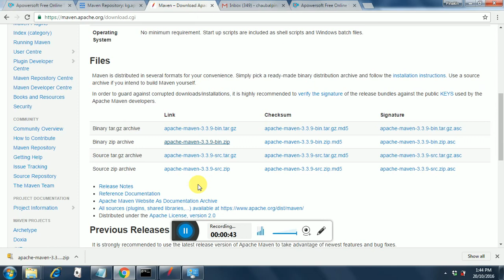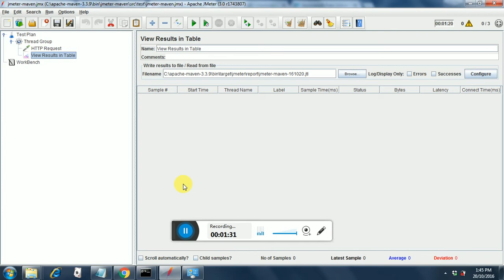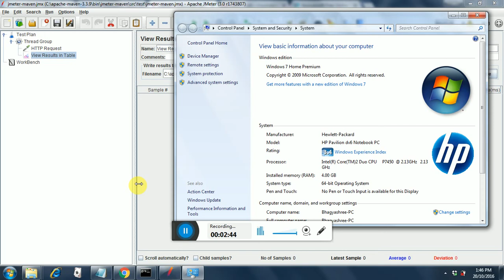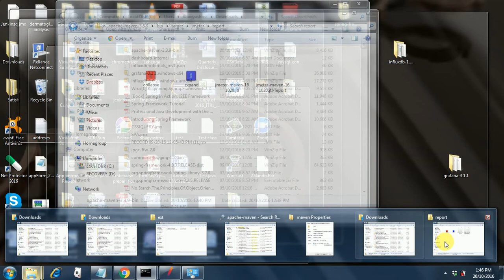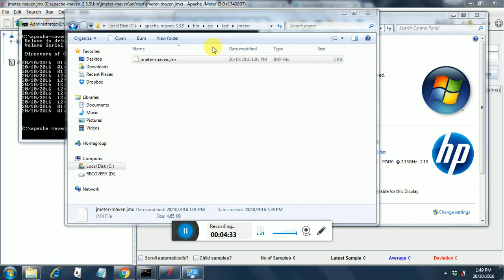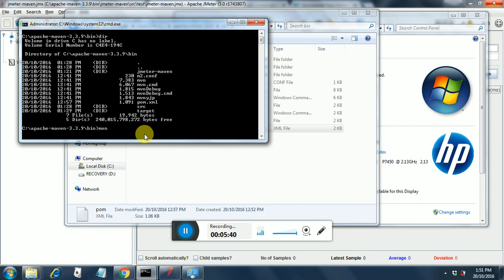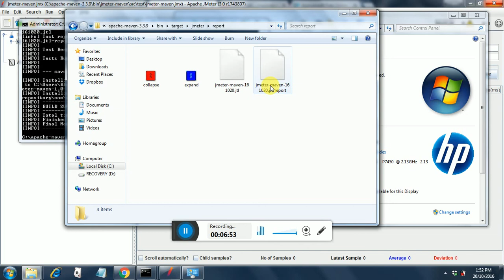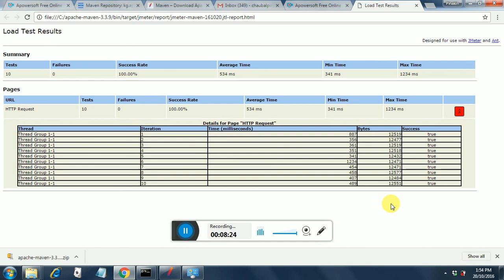19. Maven-JMeter Integration with reports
Maven-JMeter Integration with reports